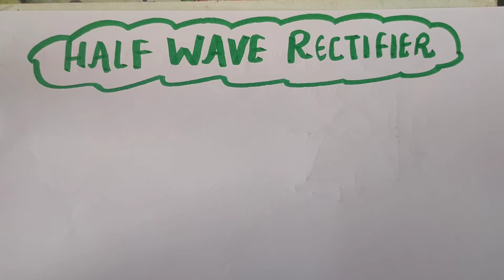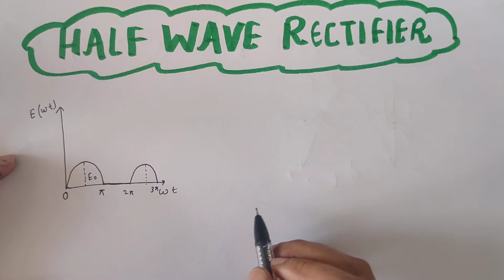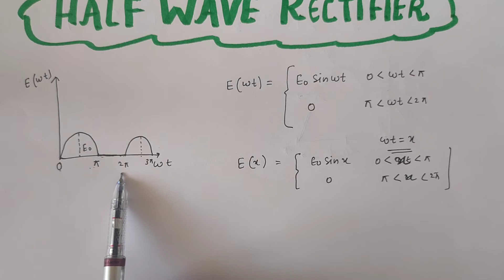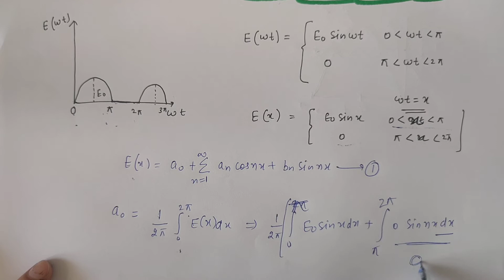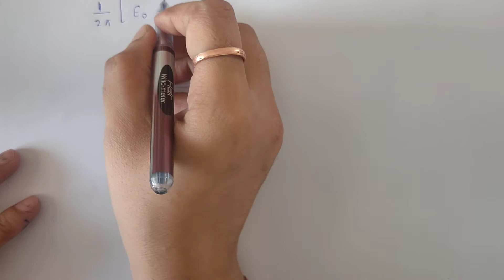Half wave rectifier in Fourier series|optics 1 ||B.sc/B.tech/Gate physics/JEST Physics/Tifer Physics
half wave rectifier in Fourier series

👉👉if any doubt write in comment box